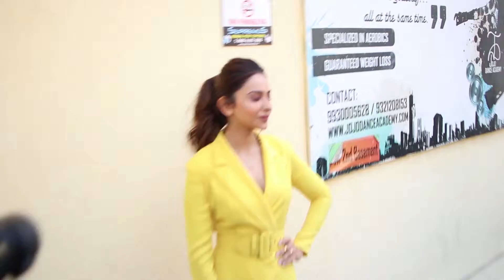Ajay Devgn Magnificient Entry With Co-Star Tabu @ Trailer Launch Of De De Pyaar De